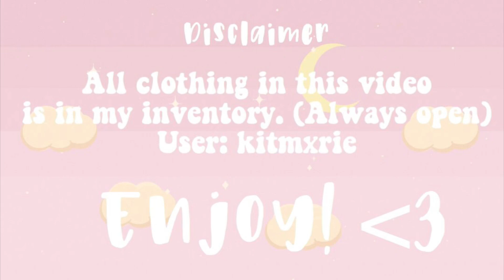Aesthetic Roblox Lookbook|LifeAsKit✨🌊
Hi!

This was highly requested 💗
Lookbook 3 coming soon :)

🌊Socials✨
Roblox: kitmxrie
Roblox Group: kit’s starss

🔔Turn On Notifs!
(It reall helps out the channel)😱

Send me fanart! (I have an art competition going on with a prize of 400 ROBUX🌿)